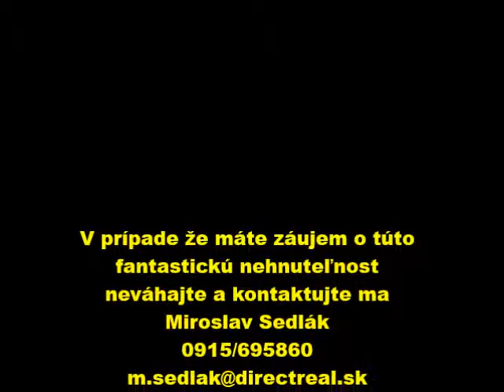Reštaurácia vo Veľkom Mederi